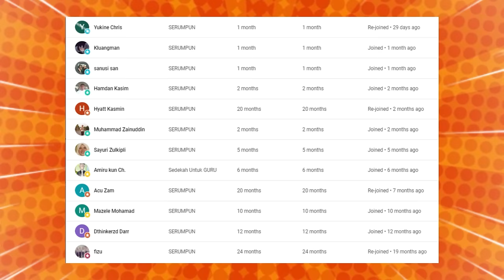TAK DIRAGUKAN LAGI.‼ HANYA BANGSA MELAYU YANG MEMPUNYAI INI.⁈ BANGSA ARAB PUN ALLAH SWT TAK BAGI.‼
GAES BANTU SUPPORT CHANNEL KITA :

+ @CAKMOJIB TV
+ @KEBUN CAKMOJIB